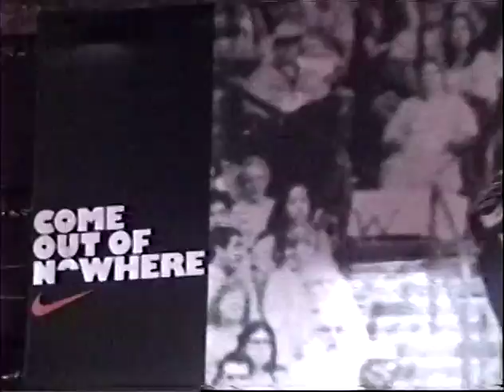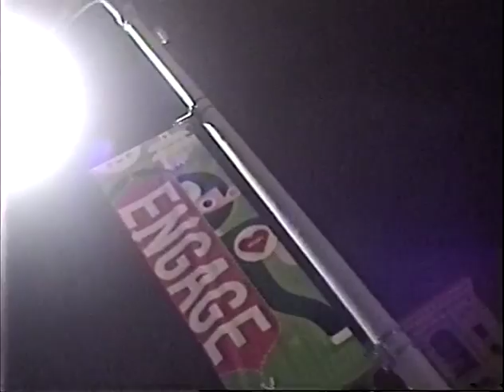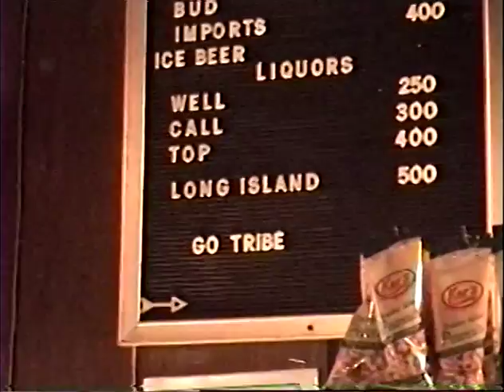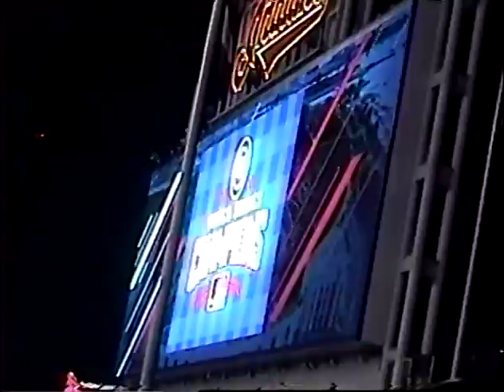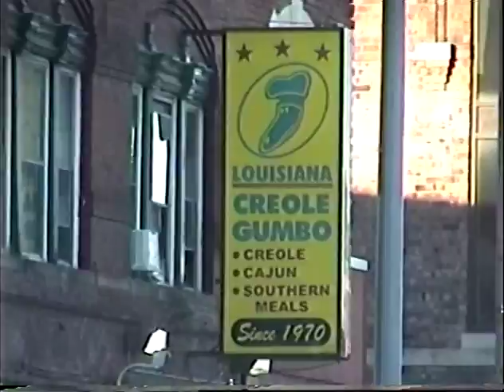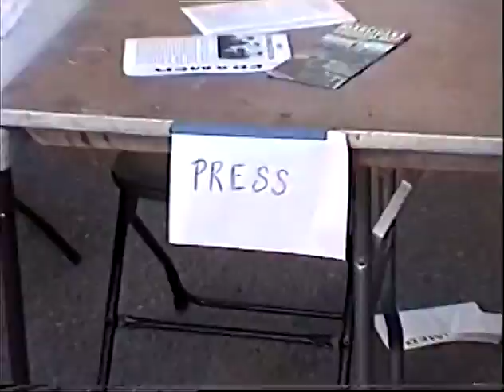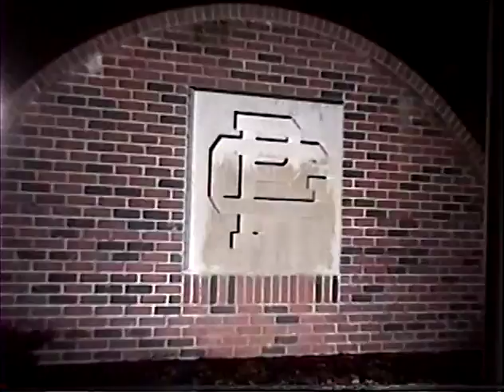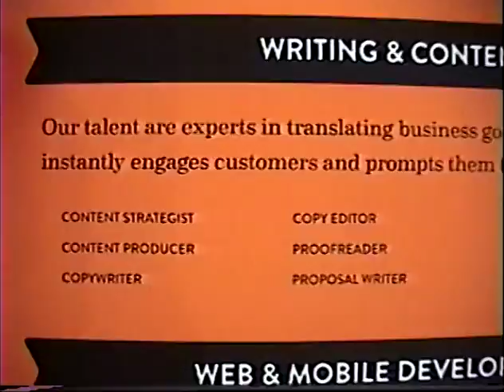Motor*Capital Cubs Win ! 3/3/17